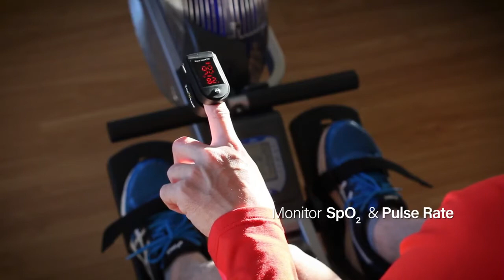Best Pulse Oximeter in 2020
Pulse Oximeter
In this short video, we have presented information about the Exercise Cycle Top  Best Selling for your healthcare & fitness. This video can be helpful for your health.

Exercise Cycle  Top 5 Best Selling  :  Best & Top Selling Products!  Provides Information About Best Selling Healthcare & Fitness Products! We are gives you the best selling healthcare products, top rated fitness product, most wished products and most popular products, . So check and browse through Website for the Best Selling Healthcare & Fitness Product Recommendations and Review Online In India!
To save you both time and money, we’ve narrowed down to some of the best
Pulse Oximeter.